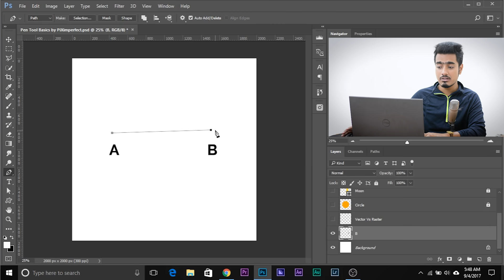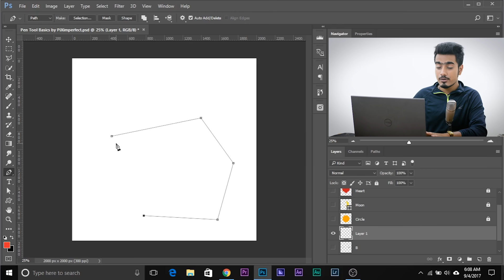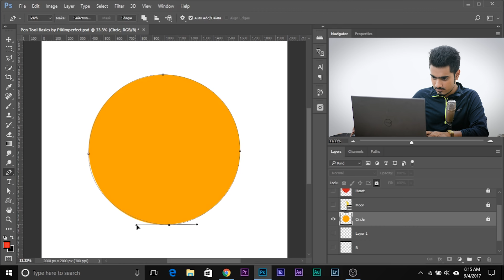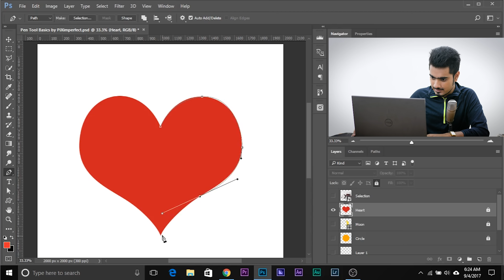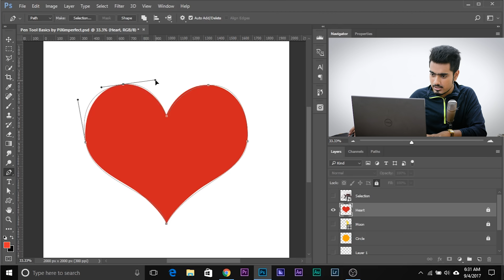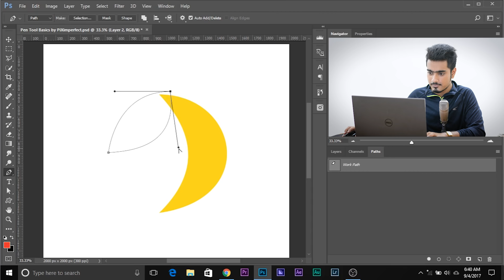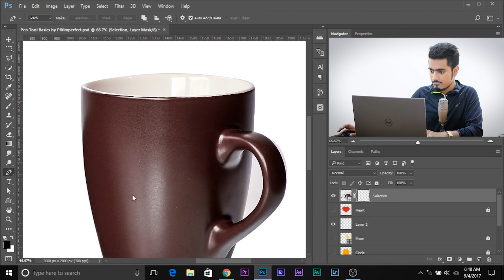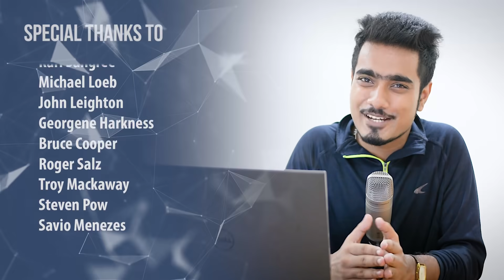Master the Pen Tool in 30 Minutes | Photoshop In-Depth Tutorial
ULTIMATE Guide to Pen Tool. Learn how to use the Pen Tool in Photoshop CC, right from WHAT IS THE PEN TOOL? to creating some advanced shapes and selections. In this video, we will take you through the process of understanding and using the tool step by step covering all the necessary fundamental concepts like Anchor Points,  Paths, Shapes, Tools from the Pen Tool Family and its applications, and so on.

We will start by understanding the basic function of the pen tool and how it works on the concept of anchor points. Then we will dig deeper into using the pen tool where we will explore handles and degrees and how to use them to create complex shapes and paths. After a little practice. We will also learn a few of the applications for the pen tool and explore an amazing way to level up our skills using a game based on the tool. Hope this video helps you!